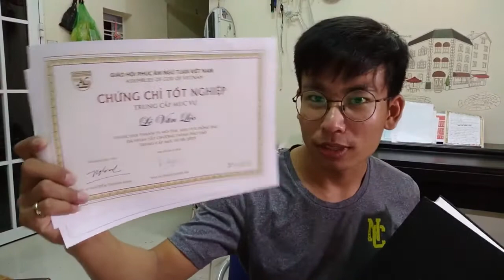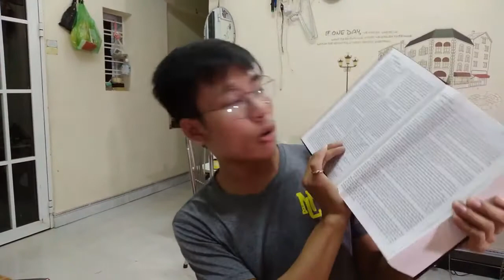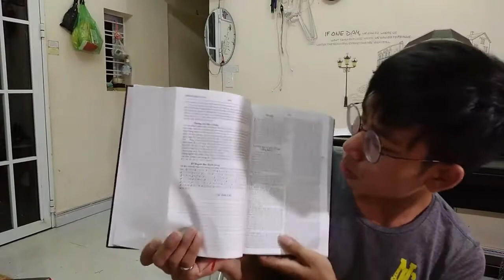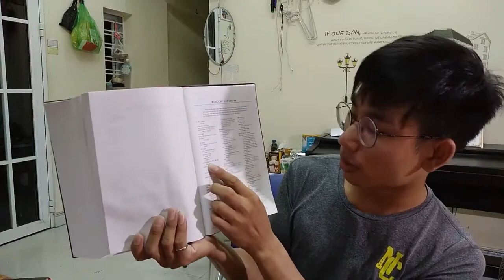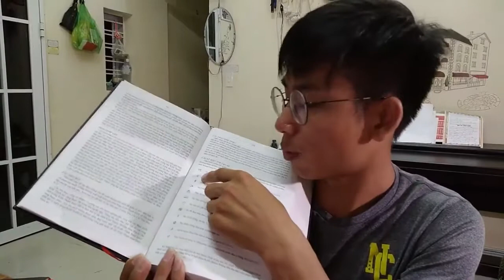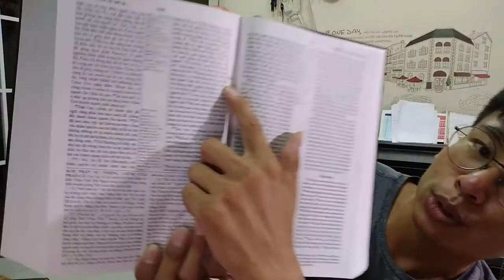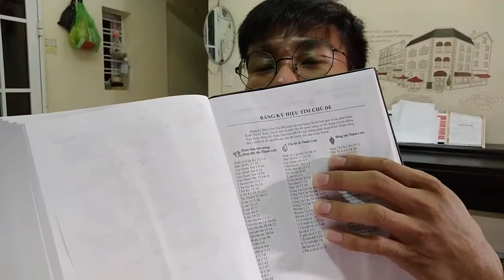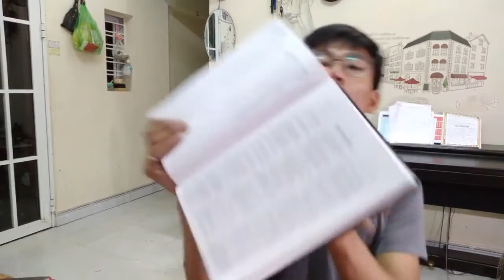Giới Thiệu Kinh Thánh Khảo Cứu Sự Sống Đầy Trọn, Hướng Dẫn Sử Dụng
Giới Thiệu Kinh Thánh Khảo Cứu Sự Sống Đầy Trọn, Hướng Dẫn Sử Dụng,Kinh Thánh Khảo Cứu Sự Sống Đầy Trọn: Hướng Dẫn Sử Dụng Cho Người Tin Lành, Kinh Thanh Khao Cuu Su Song Day Tron Huong Dan Su Dung Review Sach

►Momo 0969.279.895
or
Chủ Tài Khoản: Lê Văn Lộc
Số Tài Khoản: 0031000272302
Swift Code: BFTV VNVX
or
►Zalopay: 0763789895